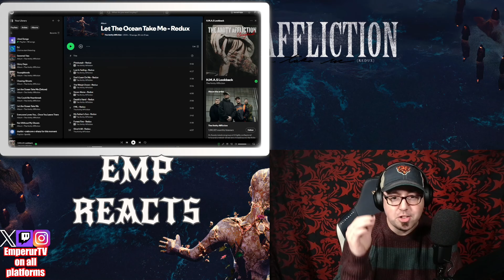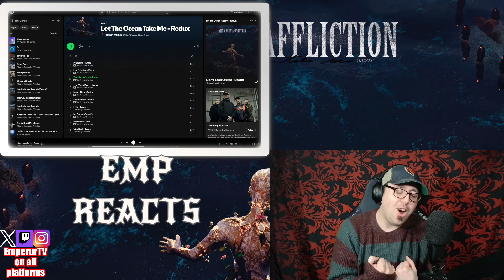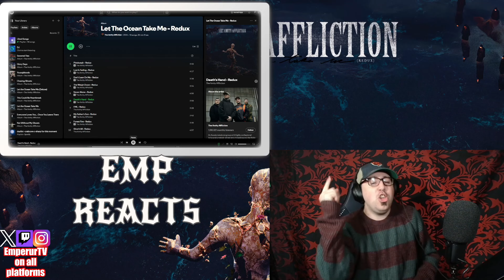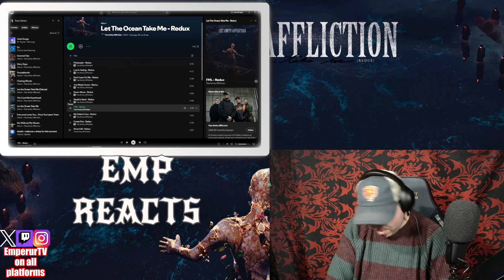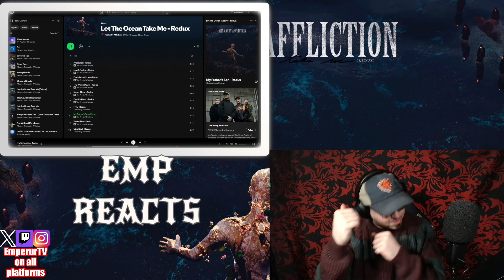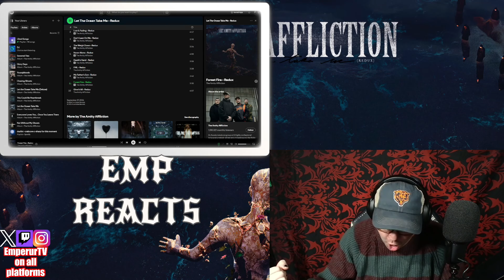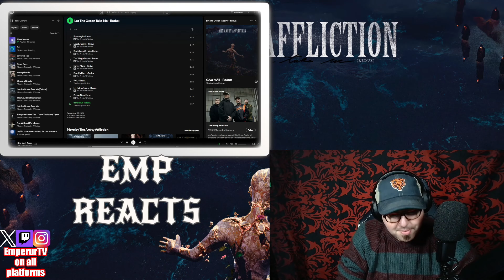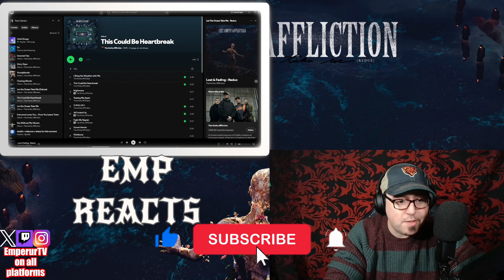SO MANY EMOTIONS!!!! The Amity Affliction 'Let The Ocean Take Me (Redux)' | REACTION